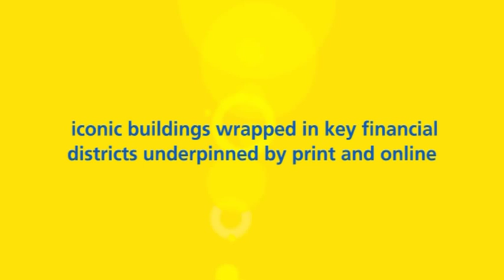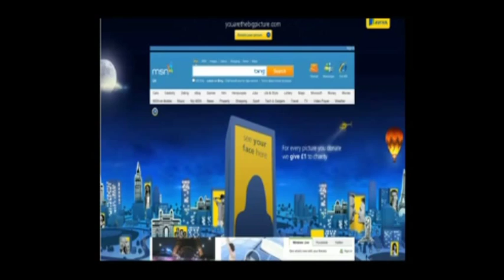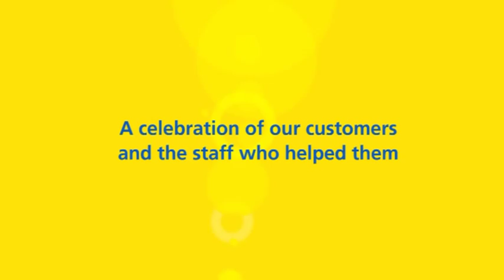Aviva's Global "You Are The Big Picture" Crowdsourcing Media Campaign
Most people feel like a policy number not an individual.

Solution:

Bring Aviva's brand promise 'no one recognises you like Aviva' to life by making people, rather than the company, the heroes of the campaign: wrapping landmark buildings recognising specific customers, to live projections recognising individuals.

Results:

Knowledge of Aviva's promise increased by 17% and drove a 14% increase in consideration. 1.8m engaged with the campaign from 187 countries. 54k photos projected and €200k was raised for charity. In 10 weeks we generated
57,141 fans in a low interest category.